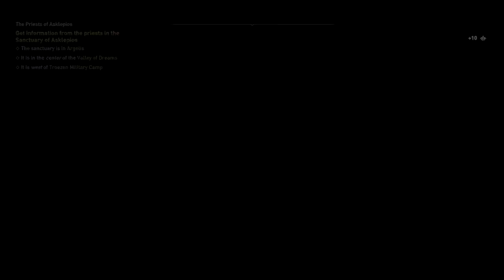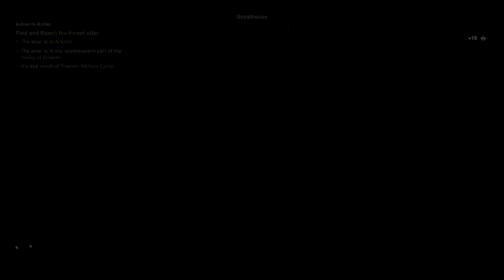Let's Play Part 19 l Saving Babies l Assassin's Creed Odyssey